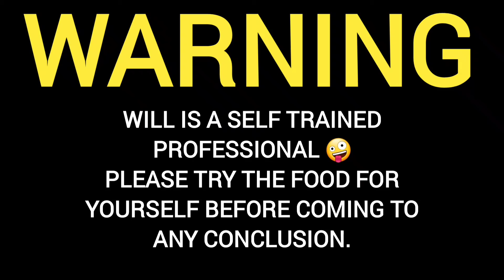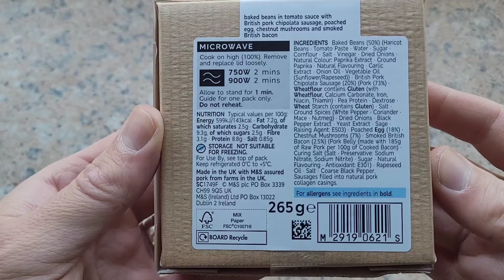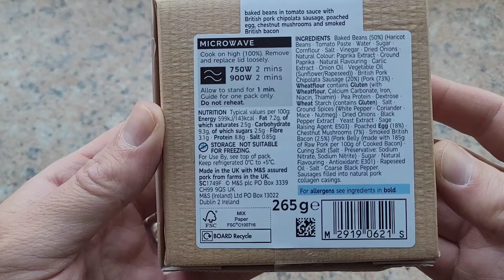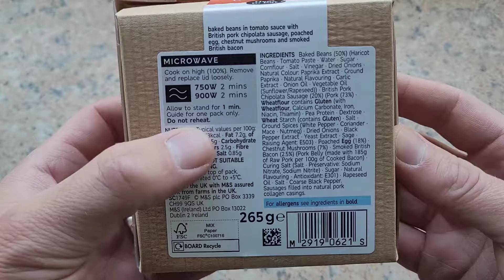I GOT ROBBED with this one!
Tasty, but not worth £4. M&S English breakfast in a box. Daylight robbery.